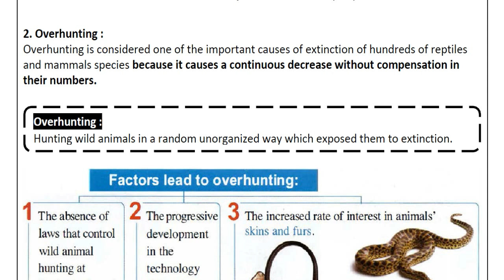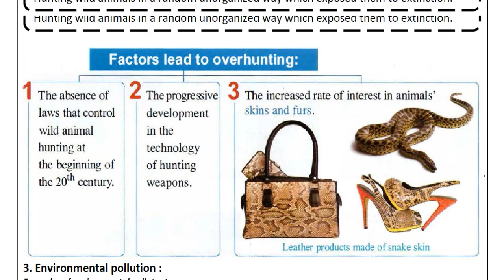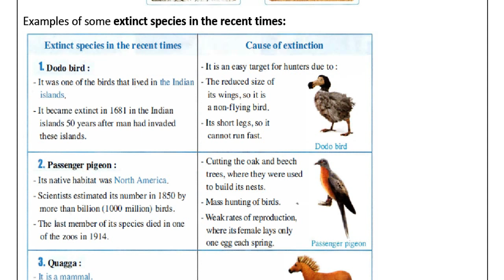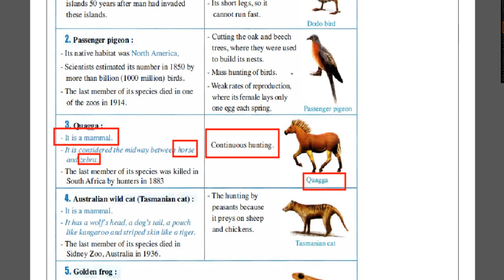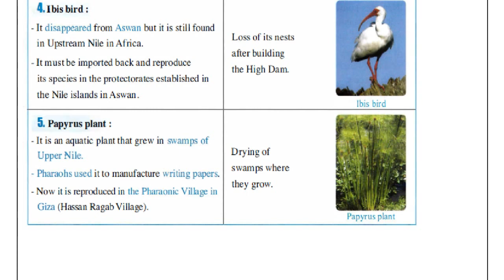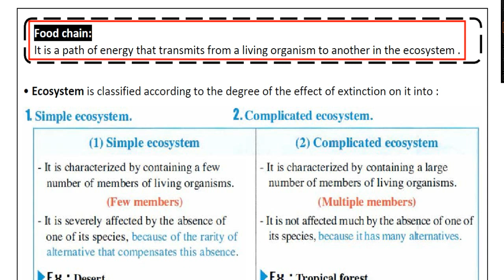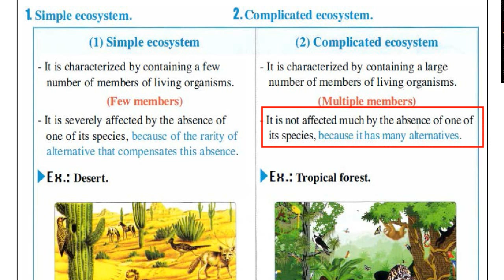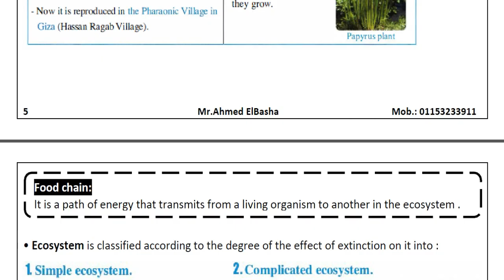Science | Prep.2 | Extinction | Part (2/2) | Unit Three - Lesson Two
In This part we will study :
First : The extinct species
The number of living organisms now is 10 million species , about 138 species becomes extinct every day
Examples of some extinct species in the old times, the most famous of them are :
Examples of some endangered species:
- There are about 5000 endangered species, the most popular of them are :
1. Panda bear  2. Rhinoceros  3. Bald eagle 4. Ibis bird   5. Papyrus plant
Food chain:
It is a path of energy that transmits from a living organism to another in the ecosystem .
• Ecosystem is classified according to the degree of the effect of extinction on it into :
Simple ecosystem : It is an ecosystem that has a few members and it is severely affected by the absence of one of its species.
Complicated ecosystem : It is an ecosystem that has multiple members and it is not affected much by the absence of one of its species.
Natural protectorates: They are safe areas established to protect endangered species in their homeland .

لينك تحميل الملزمة :
Prep.2 - unit Three - lesson Two - First Term 2020

تم شرح هذا الدرس في (2) فيديو شاهدها بالترتيب
Extinction